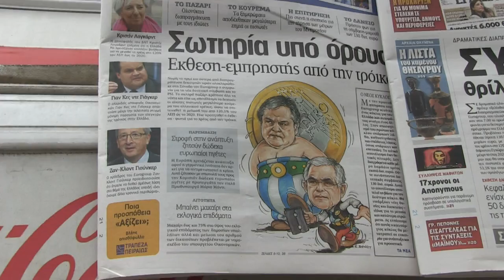Presente para a Grécia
O risco de que a Grécia declare moratória foi descartado após o acordo obtido nesta terça-feira sobre um segundo plano de ajuda ao país. O plano de ajuda à Grécia compreende um novo crédito de 130 bilhões de euros de ajuda pública, que se somam aos 110 bilhões concedidos em 2010 e um perdão de 53,5% da dívida em mãos privadas, em particular de bancos e fundos de investimento, por um total de 107 bilhões de euros.